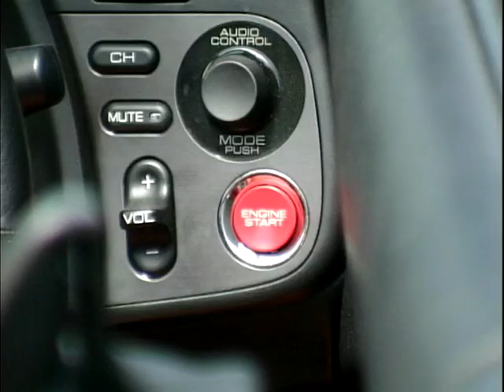Honda S2000 Review (2000)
Ginny Buckley reports on Honda's Birthday present to itself; the Honda S2000. With it's striking red seats, and removable hood, it's a shame that the best drives comes at RPM's of over 7000.